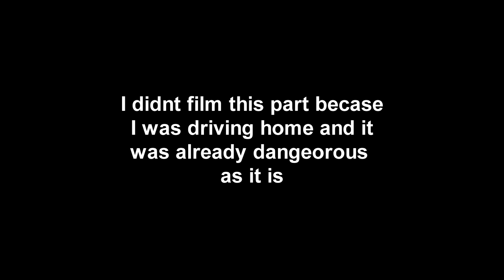Vlog: Trieste shooting/flipping with nice neighbours.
I've won a shooting for elle magazine in trieste and decided to shoot the whole damn thing